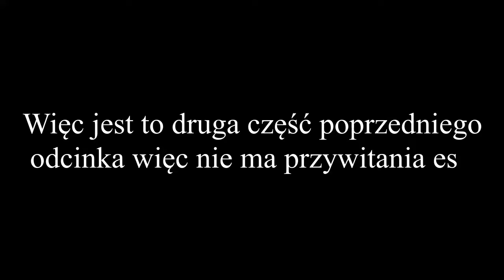Mordercze Meduzy|Alex The Allegator #4